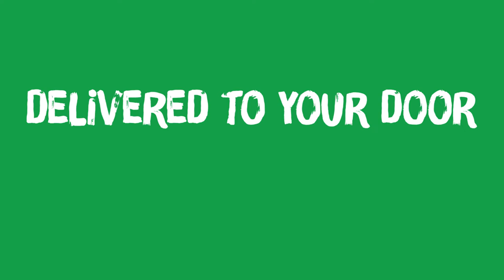Rada and her Taj Mahal Chicken Coop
Rada from Wilston, Brisbane, Queensland, Australia tells us about her Taj Mahal coop and backyard chickens. Learn more about the Taj Mahal Chicken Coop
The Taj Mahal chicken coop is perfect for 2-5 hens - with room to move, great ventilation, plus it's also very safe and secure - so why not spoil your flock with some luxury real estate today!?

Backyard Chicken Coops - Luxury Real Estate for Chickens
Want to talk to one of our poultry experts?